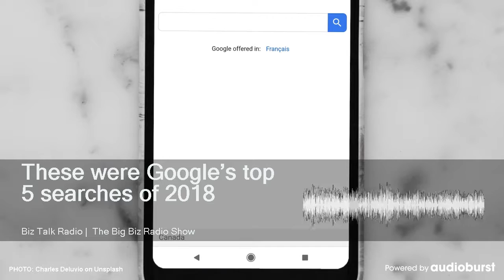These were Google’s top 5 searches of 2018